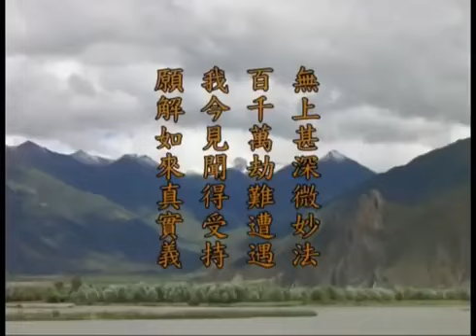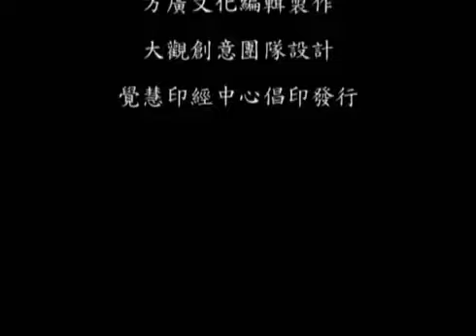《华严经》第01 讲【第一会 菩提场】 世主妙严品01 梦参老和尚